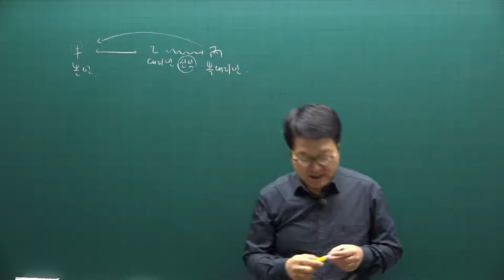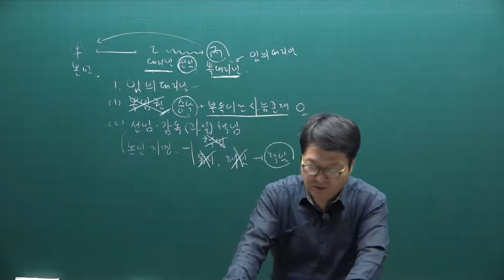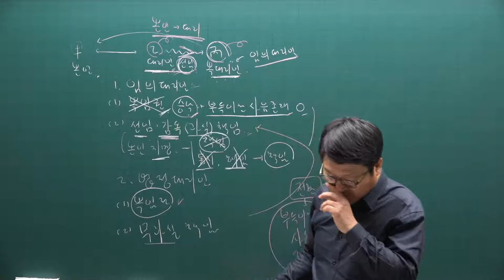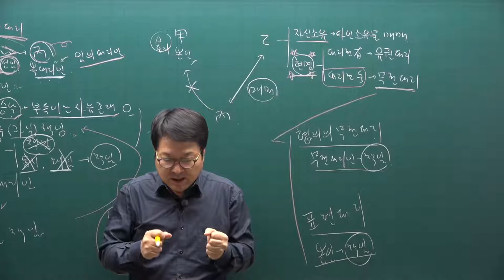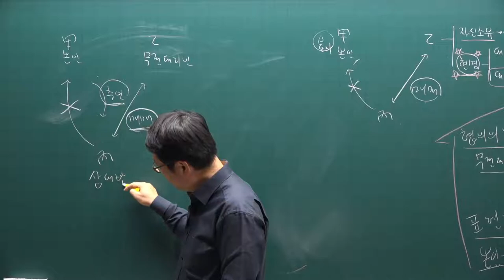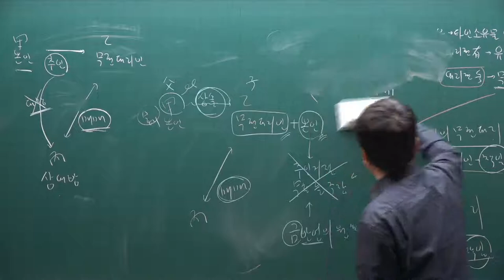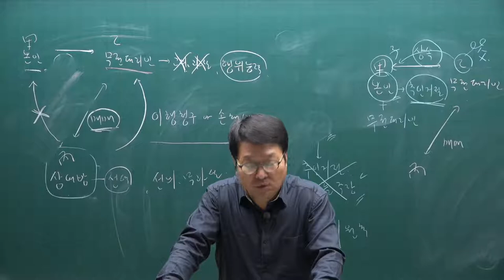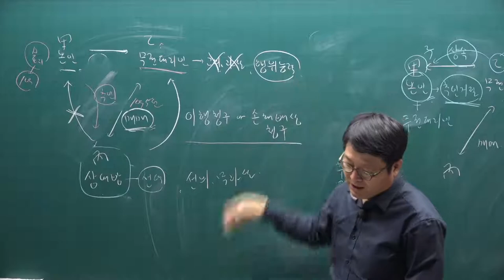[공전무] 2021년 공인중개사 민법 기본이론 16강